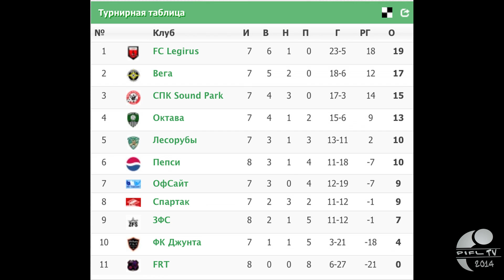Обзор голов 8 тура ПИФЛ 2014